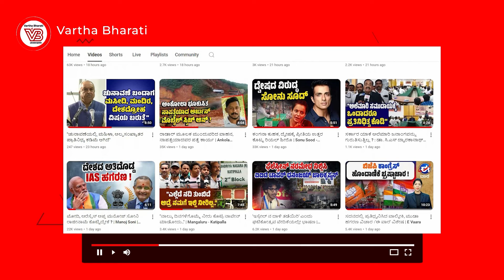ಹಿಂಡನ್ಬರ್ಗ್ ವರದಿ: ಸುಪ್ರೀಂ ಕೋರ್ಟ್ ಸ್ವಯಂ ಪ್ರೇರಿತ ಕ್ರಮಕ್ಕೆ ರಾಹುಲ್ ಆಗ್ರಹ | Hindenburg Report | Rahul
ಇದು ಮೊದಲೇ ಫಿಕ್ಸ್ ಆದ ಮ್ಯಾಚ್ : ರಾಹುಲ್ ಗಾಂಧಿ

► ಅಪಾಯದಲ್ಲಿ ದೇಶದ ಜನರ ಹಣ: ವಿಪಕ್ಷ ನಾಯಕನ ಎಚ್ಚರಿಕೆ